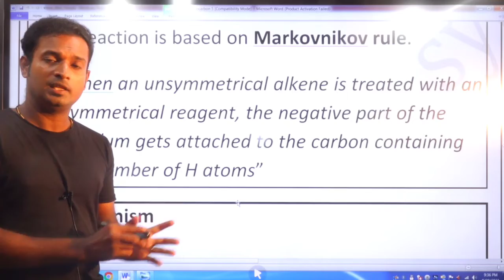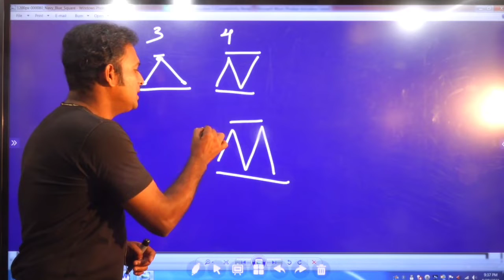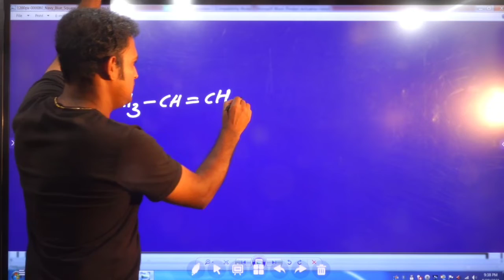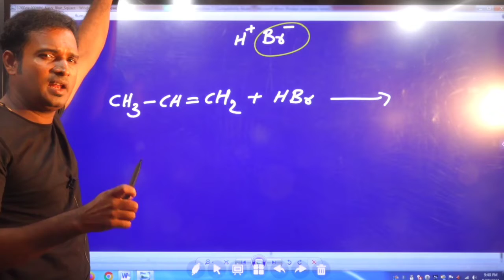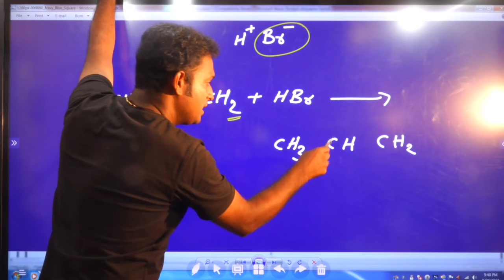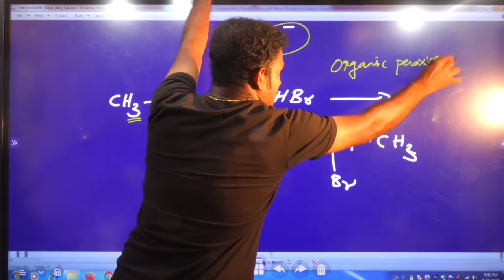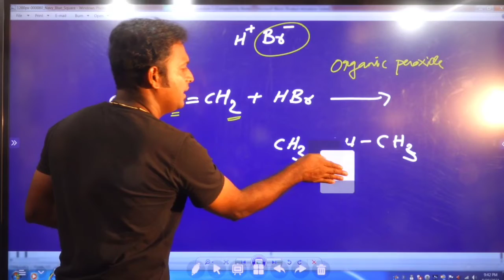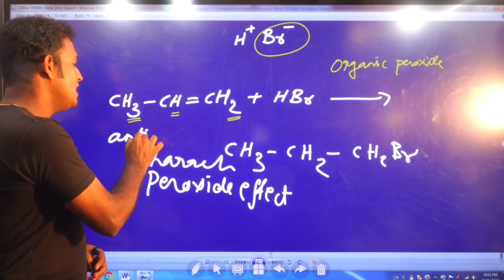Markovnikov Rule | Addition of hydrogen halides | plus one focus area in malayalam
syam chemistry

markovnikov and anti markovnikov rule